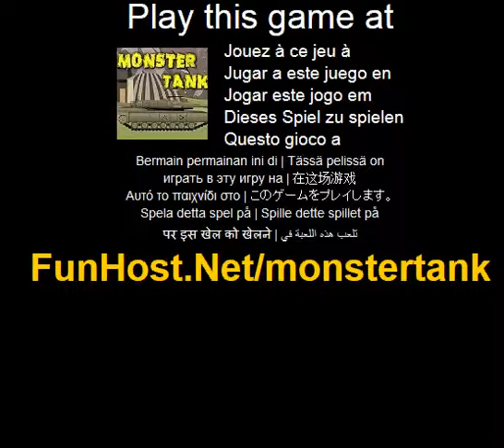Monster tank - spel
På Zoptirik presenterar Monster Tank spelet. Du är mitt i ett krig. Din befälhavare riktade du kör detta monster tank. Du bör kunna köra det genom kriget arenan och nå slutdestinationen för att hjälpa dina trupper. Kör tanken över hinder och klara varje nivå.(Action, äventyr, brädspel, körning, utbildning, andra, skytte, strategi). Spela detta spel på Detta spel är listad i kategorier: Action Driving Monster skytte strategi Tank krig Spelet - www - Facebook - Twitter - YouTube